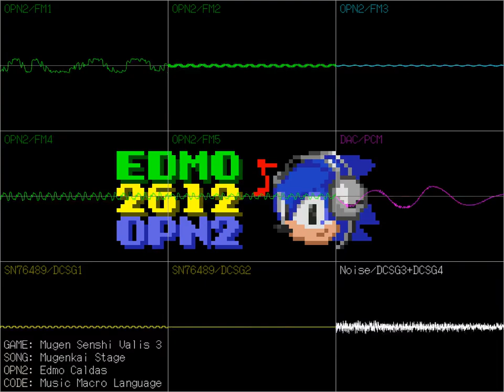Mugen Senshi Valis III: Mugenkai [YM2612+SN76489]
Game: Mugen Senshi Valis (夢幻戦士ヴァリス)
Composer: Jun Hasebe (長谷部潤)
Rewriter: Edmo Caldas
Code: Music Macro Language
Audio-chip: YM2612 and SN76489
Driver: XGM (Stephane Dallongeville)
mml2vgm: Kumatan-san

PCM:   Snare1, Snare2, Snare3, Snare4, Kick, Clap and Crash Cymbal
Noise: Open and Closed Hi-Hat